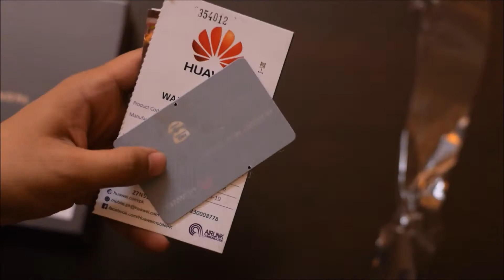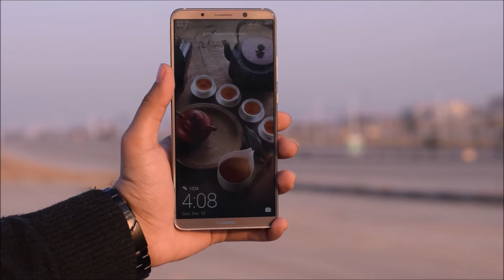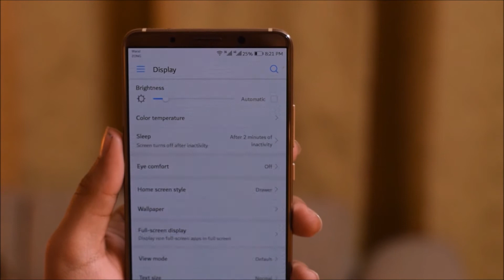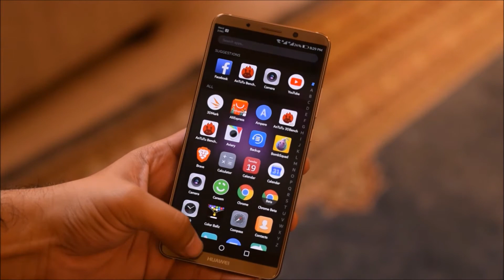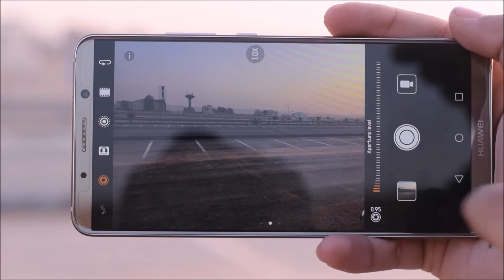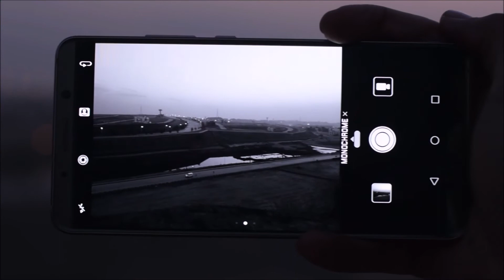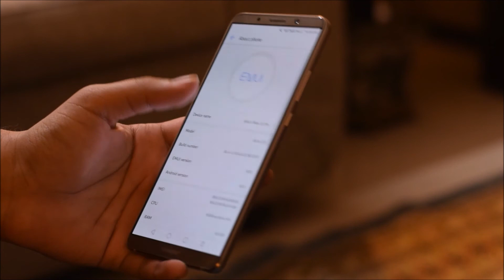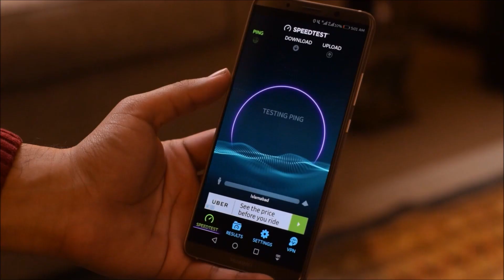Huawei Mate 10 Pro - Full Review in Urdu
Check ProPakistani's take on Huawei's Mate 10 Pro